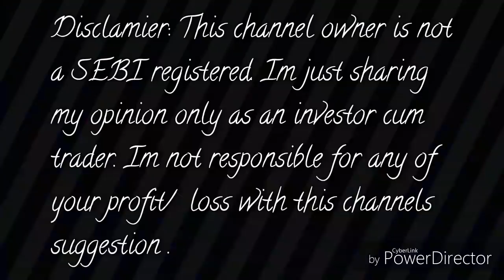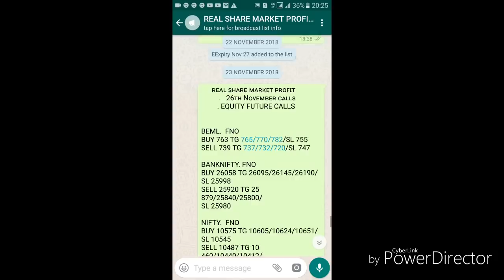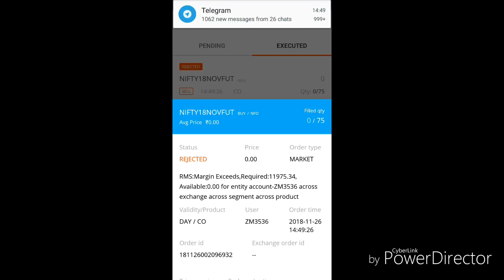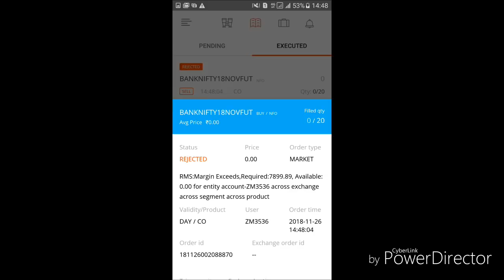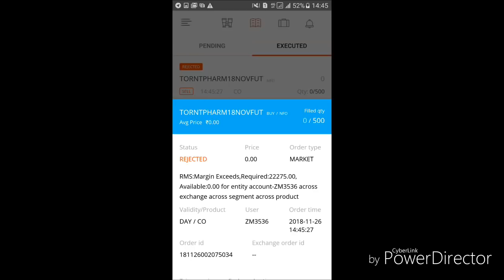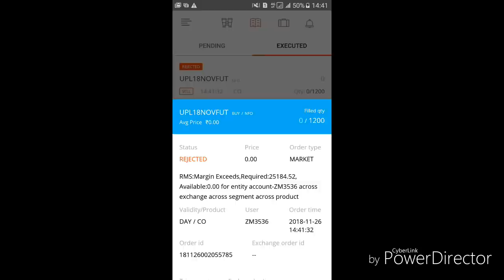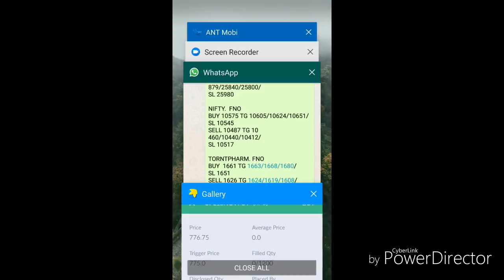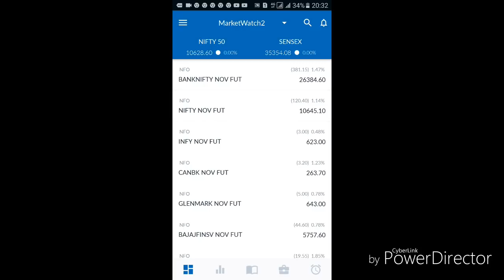27th Nov Nifty/&/Banknifty/Intraday stocks calls tips Targets telugu & hindi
Aliceblue
OPEN DEMAT ACCOUNT :-

Zerodha account